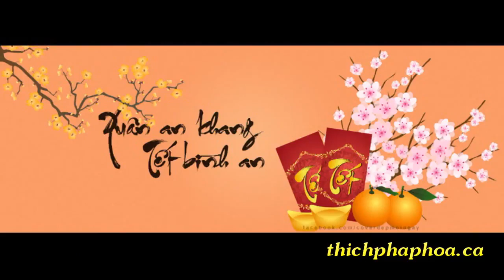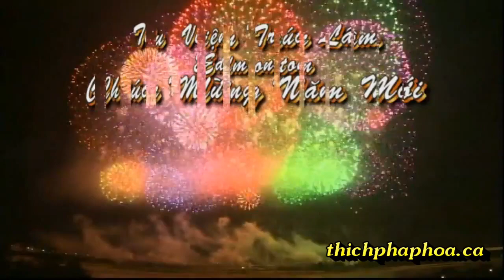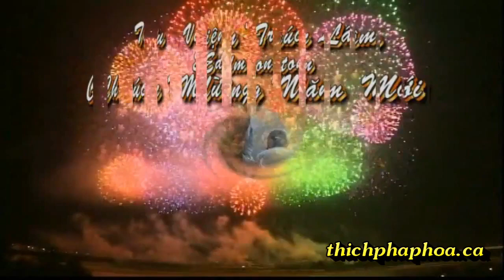Con Gà Trong Kinh Sử - Thầy. Thích Pháp Hòa ( Feb 5, 2017 )